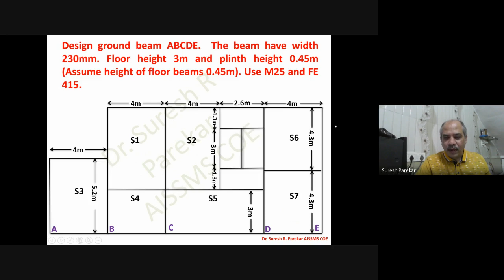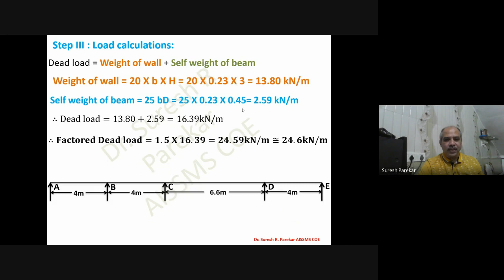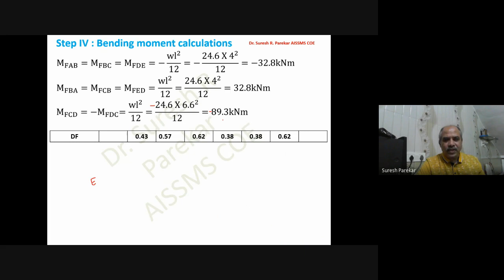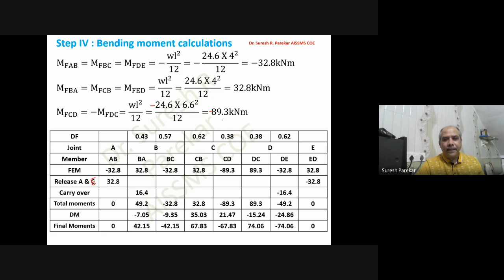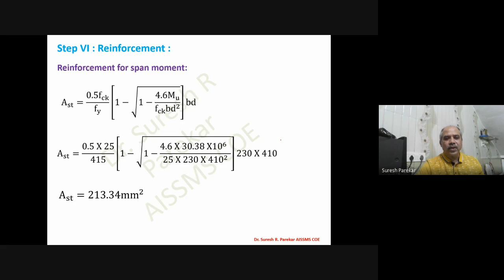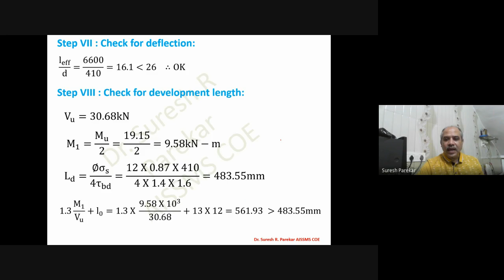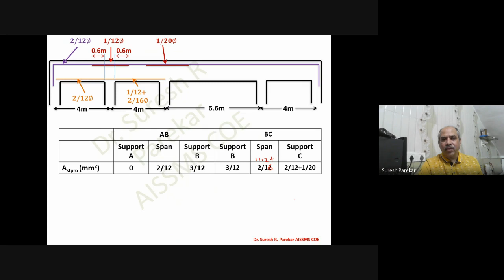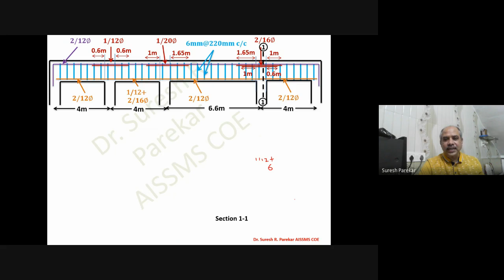RCC - Project SD 2 ( Part 3 - Beams - Ground Beam )